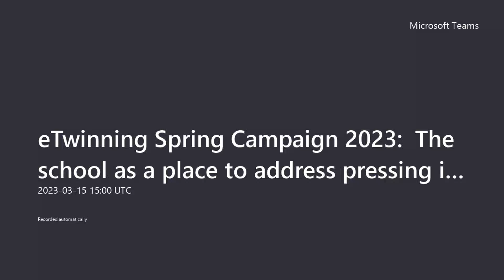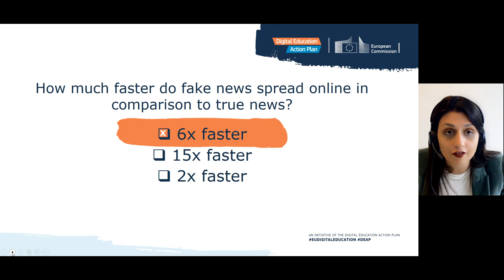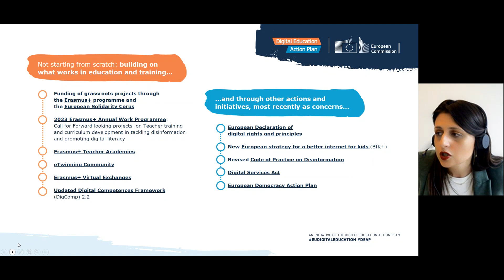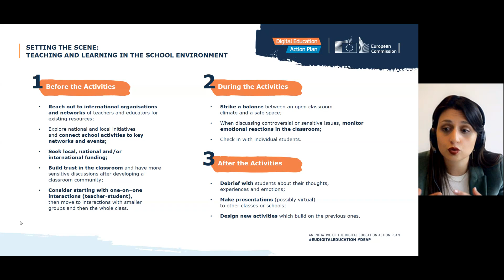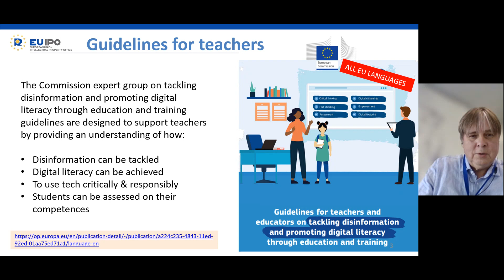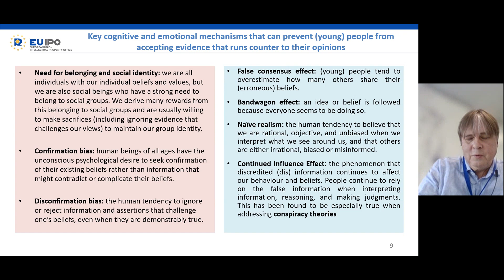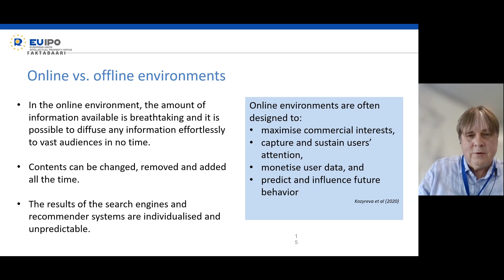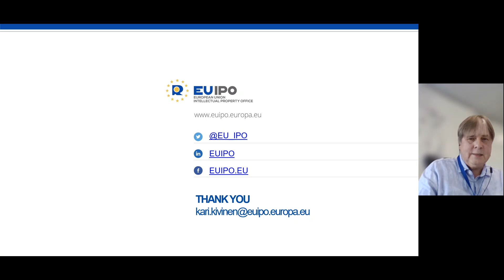eTwinning Spring Campaign 2023 - The school as a place to address pressing issues in the digital age